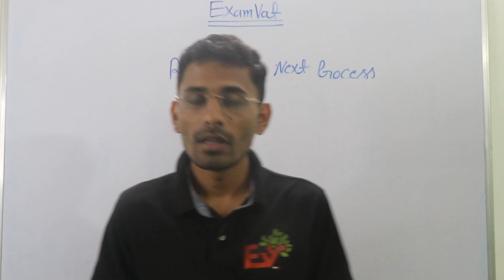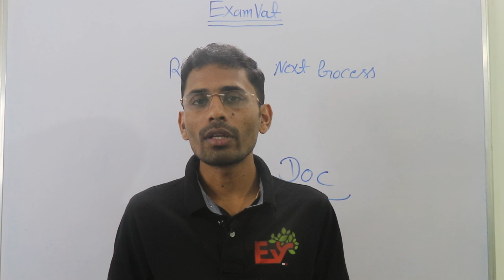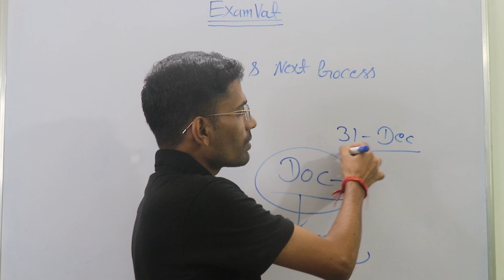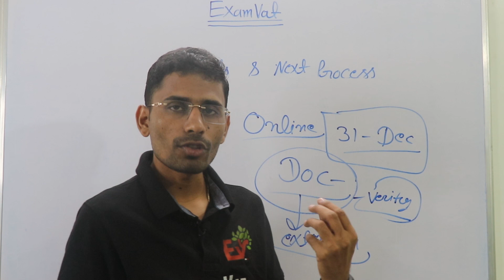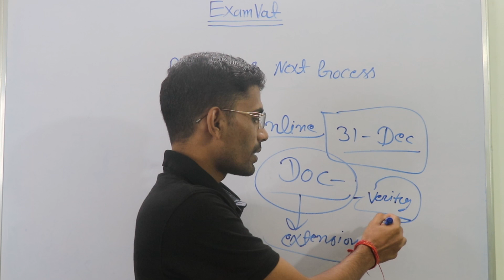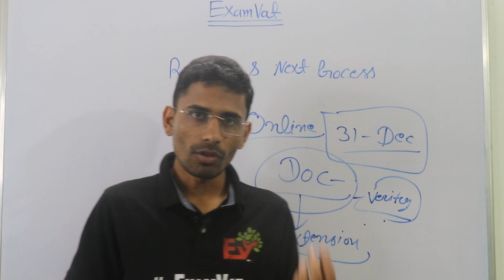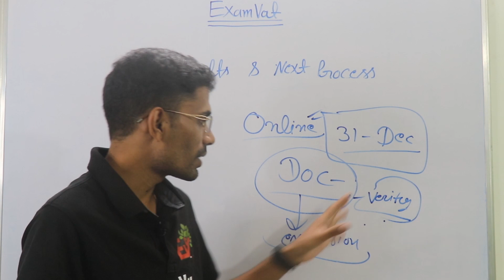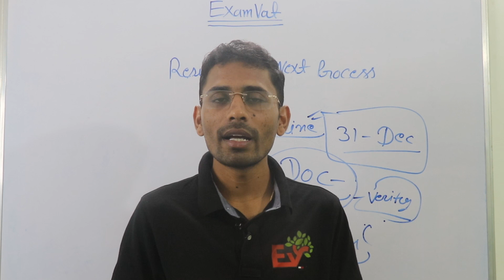Important Information Regarding Results # Admission Process# LAST DATE FOR DOCUMENTS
Information About Admission process, Last date for Documents according to UGC. JNUEE Results 2021.
25+ Students in EFLU BA 2021 In different different languages
Great success by Students of EXAM VAT. We wishing all the best.
This is an initiative of JNU students to help students prepare for JNU ,EFLU BA, MA  Entrance Exam .

If you are applying for JNU, JMI, EFLU, BHU  BA ,MA Entrance Exam 2022 .  Live classes , Study Material, Test Series is being  Provided  by Exam Vat  on the latest syllabus and pattern .
Separate test series available .

we uploaded many videos on BA, MA Preparation, Books, test series, how to start preparation for JNUEE 2022 etc. you can watch our videos.